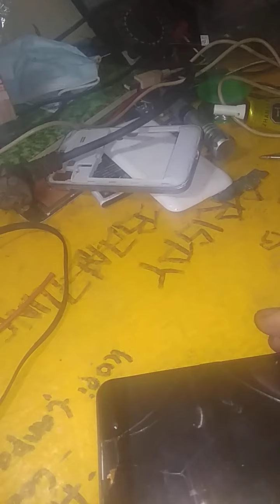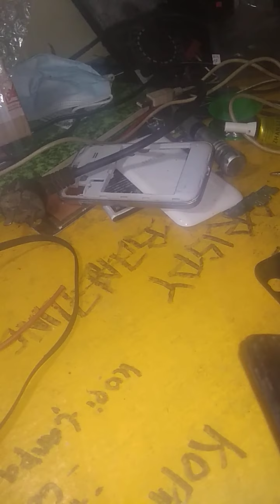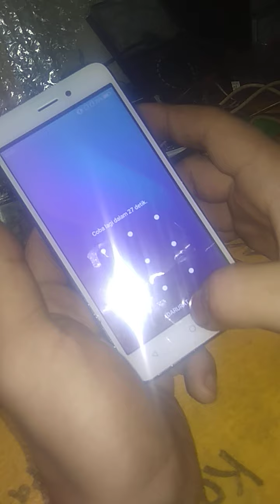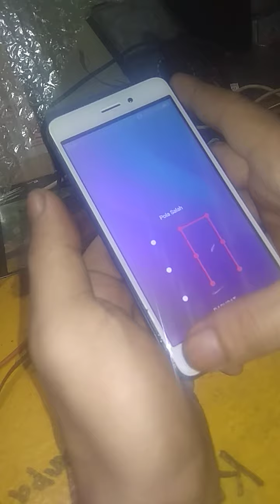ganti touchscreen hp ADVAN s50 4g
cara mengganti touchscreen advan s50 4g yang rentan rusak touchscreen